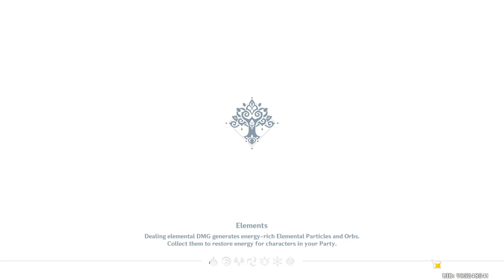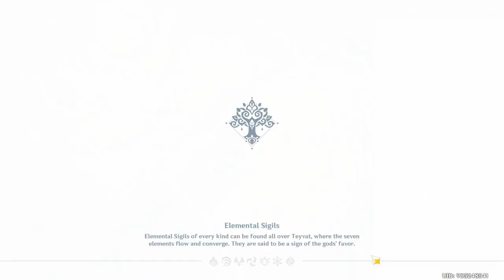Genshin Impact 240329 1450 ssit 24-99 Daily